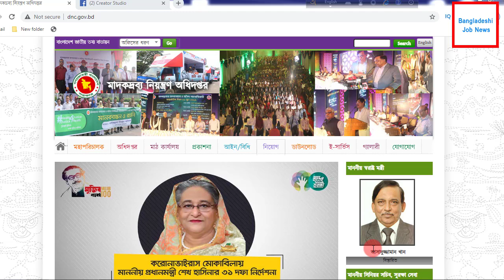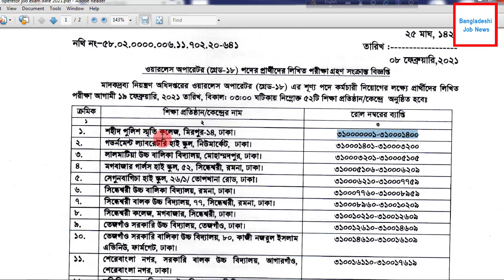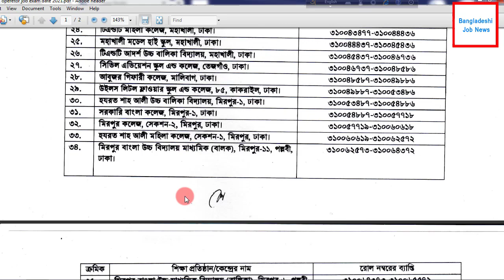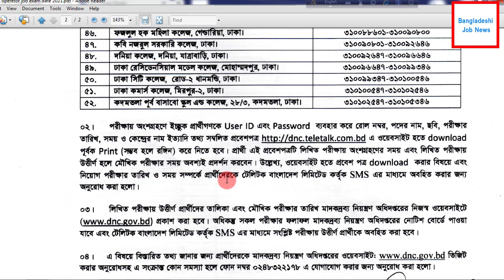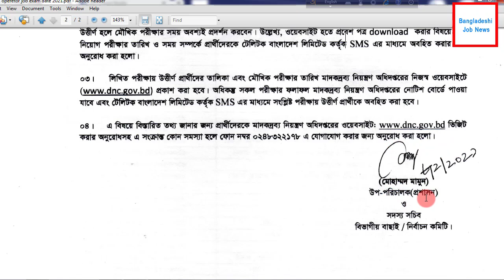১৯-০২-২০২১ তারিখ শুক্রবার কোন নিয়োগের পরীক্ষা হবে দেখে নিন | Madok Drobbo Job Exam Date 2021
১৯-০২-২০২১ তারিখ শুক্রবার কোন নিয়োগের পরীক্ষা হবে দেখে নিন | Madok Drobbo Job Exam Date 2021

মাদক দ্রব্যের পরীক্ষার তারিখ | Madok Drobbo Admit Card Download Exam Date 2021 Wireless Oparator | ওয়ারলেস অপারেটর পদের পরীক্ষার তারিখ মাদক দ্রব্য অধিদপ্তর ২০২১